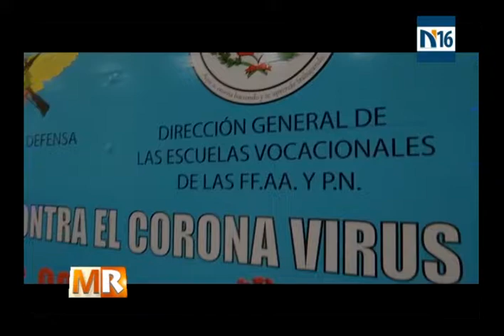Marco de Referencia, 13 marzo 2021